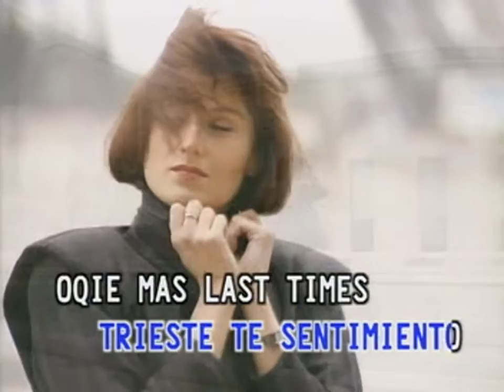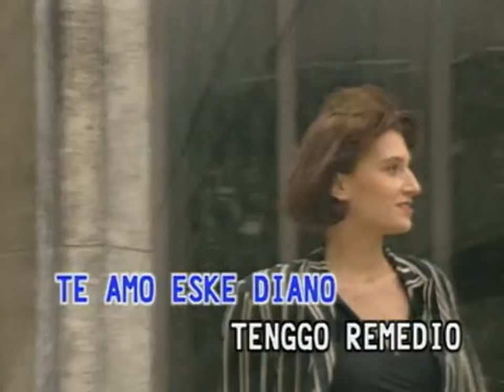(USA Karaoke) To Extrano Te Olivido Te Amo - Ricky Martin //////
Simple & Best Kara OK By AlbertusYusuf, Lumajang, Indonesia.